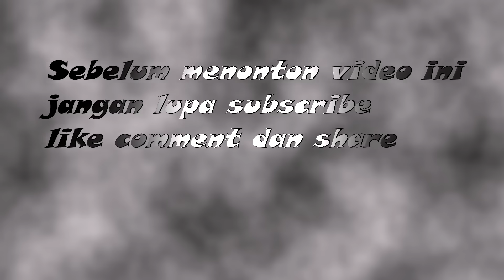Lukaku - Rusdy Oyag (cover) solo kendang